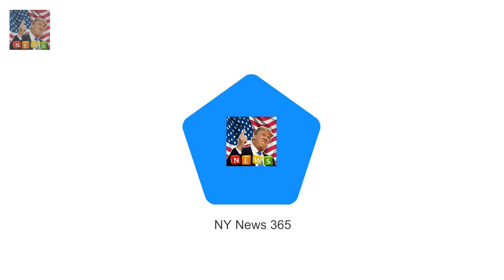Katie Piper reveals the very traditional name of her new baby daughter Breaking News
Katie Piper has revealed she has named her new baby daughter Penelope Diane. The television presenter and former model is already a mother to daughter Belle three with husband Richard Sutton. Piper announced the arrival of their second child on December 15 on Twitter writing: Weve been blessed with the safe arrival of a baby girl.